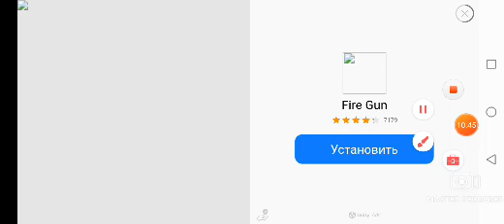Бункер против воды 2